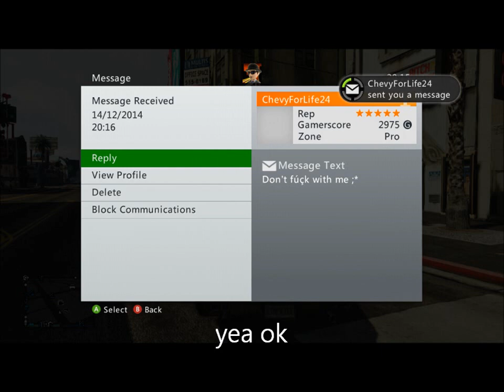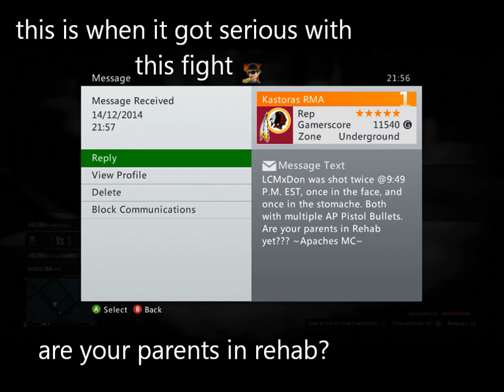Apachies MC one last ride-cheat and drive gta5